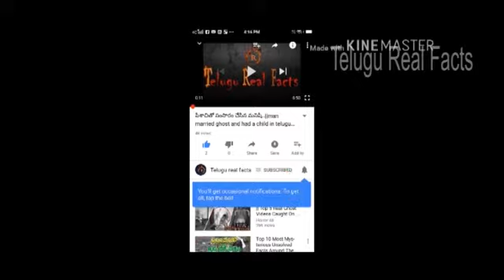5 వింత మొక్కలు 5 weird plants on the earth in telugu Shocking Facts Telugu Real Facts YouTube